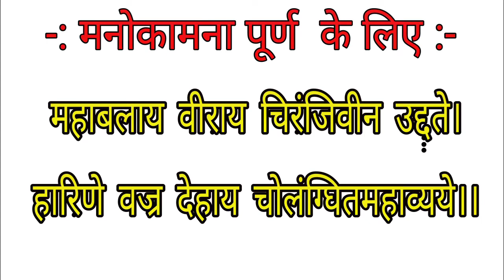इस मंत्र को एक बार पढ़ लो सभी मनोकामना होगी पूरी/इच्छापूर्ण बीज मंत्र by wenatural.in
घूमी हुई चीज पाने का आसन तरीका/101% मिलेगी खोई हुई चीज/3 आसान टिप्स

We Natural, wenatural, we natural, we nachral, vi nechral, WE NATURAL, WENATURAL, wi nechrl, we natural video, वी नेचरल, वी नेचुरल, विनेचरल, Aradhana Goutam, aradhanagoutam, aradhana gotam, wenatural we nturalwe natural, aradhana goutam,